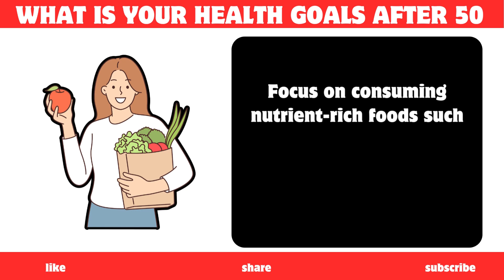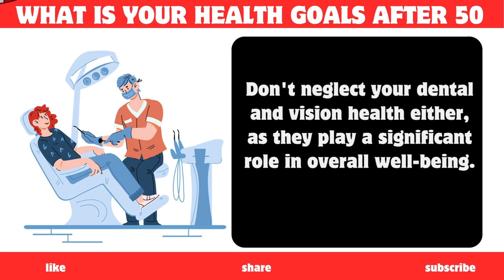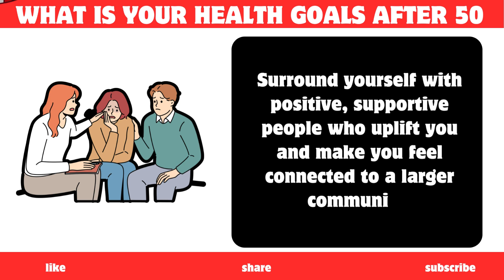What Is Your Health Goals After 50 | Live Healthy Over 50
In this thought-provoking video, we delve into an important question: "What is your health goals after 50?" Aging is a natural part of life, and taking charge of our well-being becomes even more crucial as we cross this milestone. Join us as we unlock the secrets to unveiling your ultimate health goals after 50. In this enlightening discussion, we explore various aspects related to maintaining good health during the second half of life. From physical fitness and mental well-being to nutrition and preventive care, we cover it all. Discover expert tips, personal stories, and valuable insights that will inspire and empower you to take control of your health journey. Our goal is to equip you with the knowledge and inspiration needed to set realistic health goals that align with your unique circumstances. We believe that embracing a holistic approach to health fosters a fulfilling and vibrant life after 50. Whether you're seeking tips on staying fit, managing chronic conditions, or optimizing your overall well-being, this video is the perfect resource for you. Join us in unraveling the mysteries of healthy living after 50, as we shed light on the best practices, debunk common misconceptions, and provide actionable steps to help you achieve your health goals. Your age should never limit your potential for a thriving and fulfilling life, and we're here to guide you every step of the way. Don't wait any longer to prioritize your well-being and embrace the golden years of your life with renewed energy and vitality. Remember, it's never too late to take charge of your health and create a future filled with happiness, strength, and well-being.

Goal Setting: Setting goals after 50 is a transformative step toward personal growth. It's a beacon guiding one towards new achievements, ensuring that each day holds purpose and possibility. These goals become the pillars of a fulfilling life, offering direction and motivation to thrive in this vibrant phase.

Over 50: Crossing the threshold of 50 marks a juncture brimming with potential. It's a stage where wisdom, experience, and aspirations intersect. With this milestone comes the wisdom to appreciate life’s nuances and the courage to chase newfound dreams, making every moment count in a way unique to this phase.

Personal Growth: The pursuit of personal growth post-50 is an ongoing, enriching journey. It involves evolving perspectives, honing skills, and nurturing the soul. Embracing this growth means fostering resilience, expanding horizons, and discovering the depth of one's capabilities, creating a life enriched by constant learning.

Healthy After 50: Prioritizing health after 50 is pivotal for a fulfilling life. It's about cherishing the body, mind, and spirit through mindful choices. From nutrition to exercise and mental well-being, this focus on health paves the way for vitality, ensuring that each day is lived with energy and purpose.

What to Eat After 50 Years of Age: Choosing what to eat after 50 is a cornerstone of well-being. It involves nourishing the body with wholesome, nutrient-rich foods that support vitality and longevity. It’s about savoring meals that offer not just sustenance but also contribute to overall health, enhancing the journey through this remarkable phase of life.

Age over 50s offers valuable insights into diet, vitamins, and natural foods for general health,  common health concerns, from managing diabetes to balancing blood pressure and helping you live your best life after 50! 🎉 Remember, this information is for general purposes only. Always consult a qualified healthcare professional for personalized advice. 👩‍⚕️"